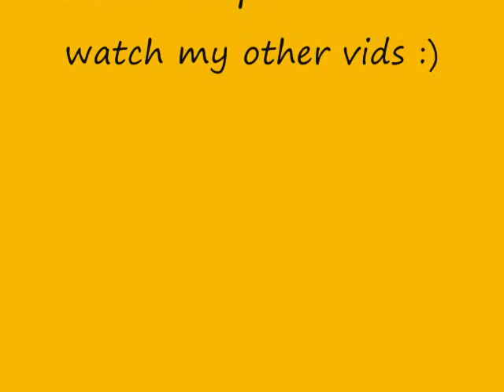The Ill Spawn-Black and Yellow freestyle 2010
just sum shit i did for my new mixtape :) if you like this check out my music page and like it